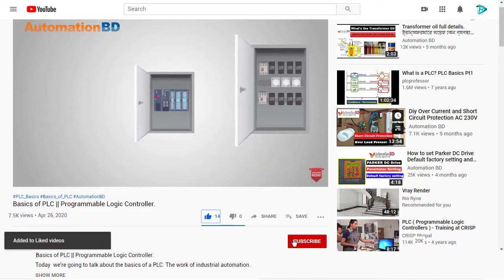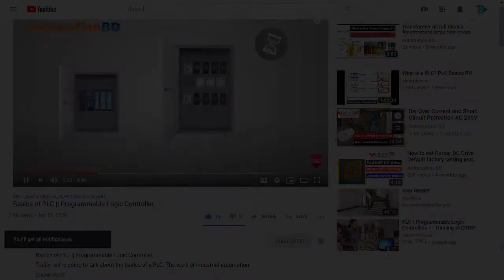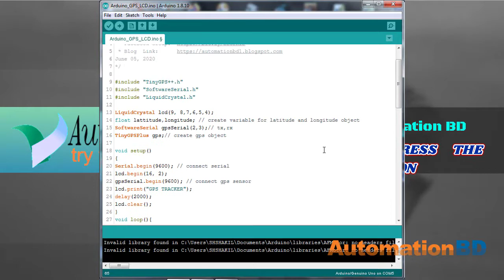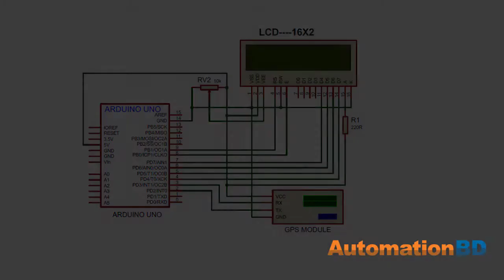Arduino GPS module with LCD and get GPS location.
The Arduino Uno board has a built-in voltage regulator, which can supply both the 5V and 3.3V. We can directly connect the pins from the board. The GPS receiver neo-6m-0-001 will operate in 3.3V. For the LCD, the voltage connected is from the 5V pin. For this project, the wires on the board connected are 5V, GND, and the data lines are 9, 8, 7, 6, 5, 4, 3, 2.

This is how GPS device will look like, which display the coordinates of the current location with an accuracy of up to 5 decimal places (in terms of longitude and latitude). Other than that, it will also tell you the current (UTC) date & time when you hole the button. For this device, I made use of the TinyGPS library instead of writing function to decode the long strings of information. This library will help decode & parse the long GPS information for you, so the code will not look so complex and will save your time.

Installing the TinyGPS++ Library
Follow the next steps to install the TinyGPS++ library in your Arduino IDE:

1.Click the download link the TinyGPSPlus library. You should have a .zip folder in your Downloads folder
2. Unzip the .zip folder and you should get TinyGPSPlus folder
3. Move the TinyGPSPlus folder to your Arduino IDE installation libraries folder
4. Finally, re-open your Arduino IDE

Circuit diagram, Arduino code and TinyGPSPlus library:

If you have any question related to this video write in comment box bellow. If you like this video then hit the LIKE button, share it and also make sure you don't forget to subscribe my YouTube channel and press the ball icon for more upcoming awesome projects.